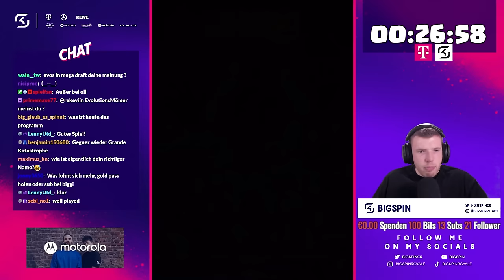😱❌ICH DARF 1 STUNDE LANG *KEINE* KARTE WÄHLEN... (Mega Auswahl Eskalation) | Clash Royale Deutsch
Ich darf 1 Stunde lang *KEINE* Karte wählen...
Ich freue mich auf dich - Einschalten lohnt sich!

Heute dürfen wir eine Stunde lang keine einzige Karte im Mega Auswahl Modus wählen - doch ob das funktioniert und wie wild es wird, erfährst du jetzt... Viel Spaß!

► Unterstütze mich kostenlos in Clash Royale mit dem Creator Code bigspin oder über diesen

► Jeden Tag um 13 Uhr gibt’s ein neues Clash Royale Video und regelmäßigen Brawl Stars Content! Lass ein Abo da, um nichts zu verpassen!

► Mein Equipment:
• Green Screen